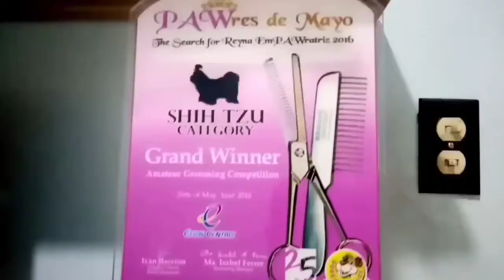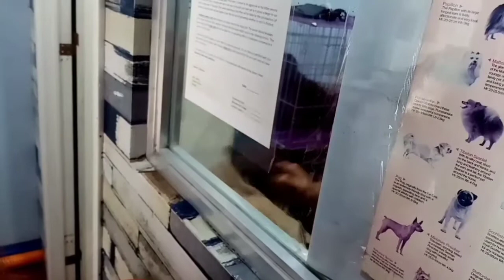How i Pamper my "SHIHTZU Puppy" BRITNEY'S Journey..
"Britney" is my 2 yrs old Shitzu Puppy and also the baby of our family.. Since i am really having a difficult time to take care of her , especially if her hair is already matted, i always find way to take her out and pamper her at least 2x a month..

For any questions and comments, don't hesitate to send me message..